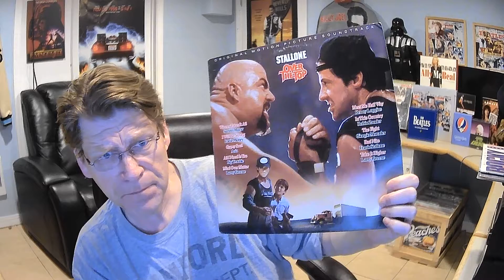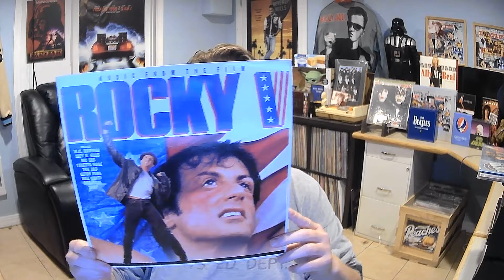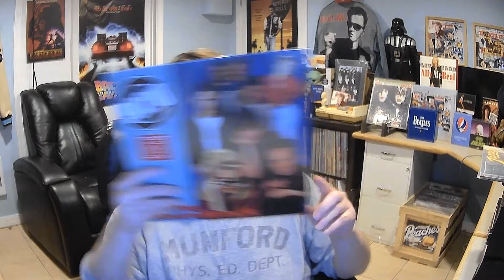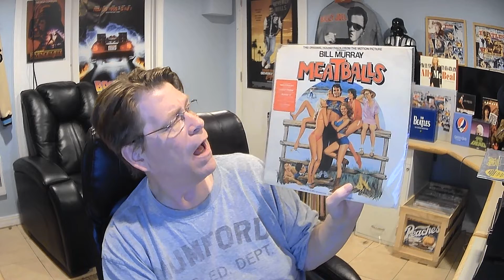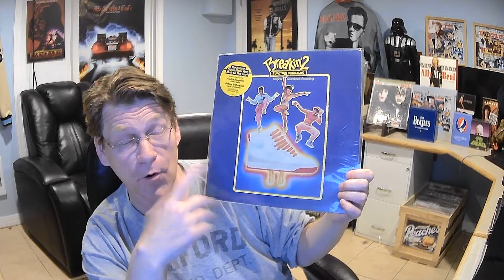Cheesiest Soundtracks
In this video I show some of the cheesier side of my soundtrack collection